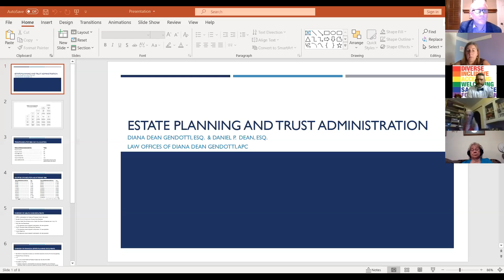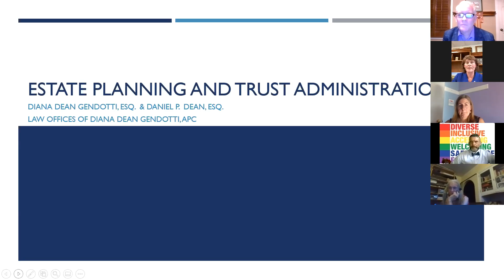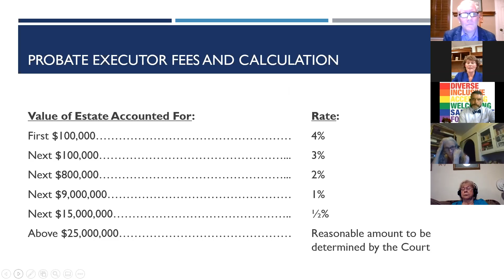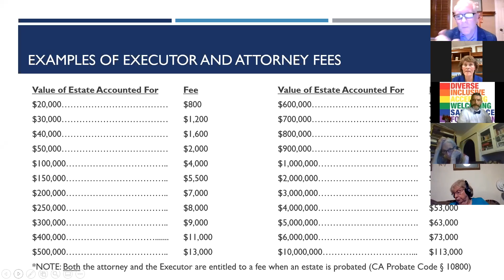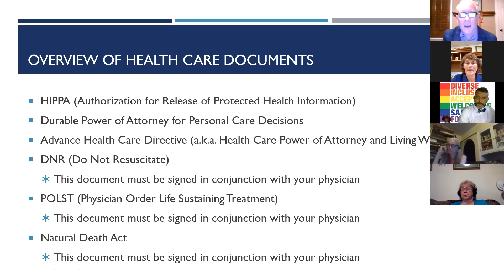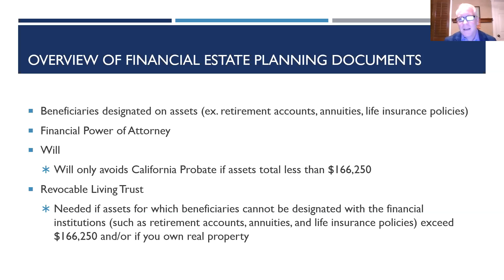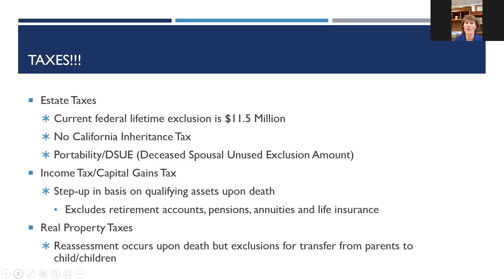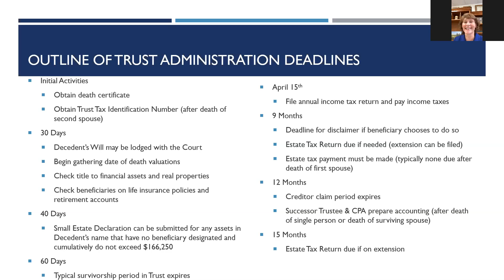04 Workshop: Legal Issues for LGBTQ Seniors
Attorney Diana Dean Gendotti

Diana Gendotti is an estate planning and trust administration attorney who has been licensed for 31 years, and has an office in Los Altos. She highlights the critical aspects of estate planning, especially as it relates to LGBTQ issues.